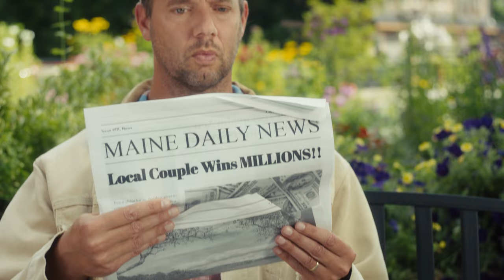Maine Lottery Megabucks Locals Win Here